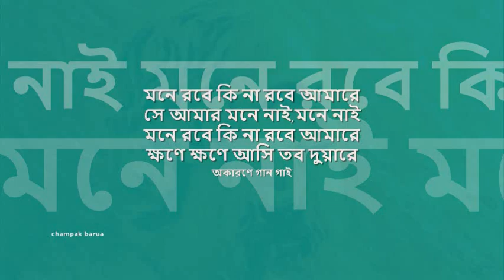mone rObe kina rObe | মনে রবে কি না রবে | আরতি | visva-bharati : Concord Records stereo OST from LP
quintessential melodies from bengal : : মনে রবে কি না রবে আমারে

title: মনে রবে কি না রবে আমারে, genre: রবীন্দ্র সঙ্গীত, artist: আরতি মুখোপাধ্যায়, lyric: রবীন্দ্রনাথ ঠাকুর, tune: রবীন্দ্রনাথ ঠাকুর, album: প্রাণ চায় চক্ষু না চায়,  label: Concord Record